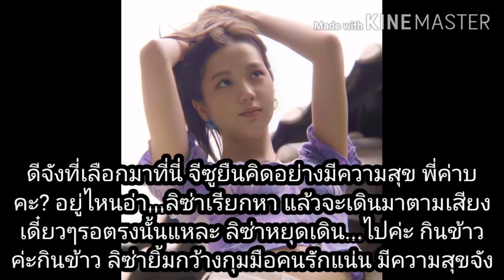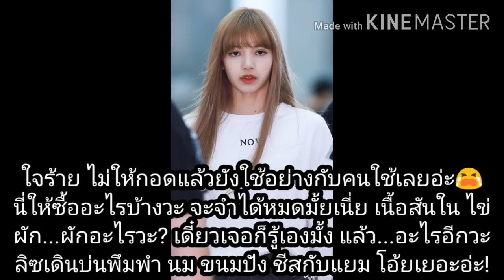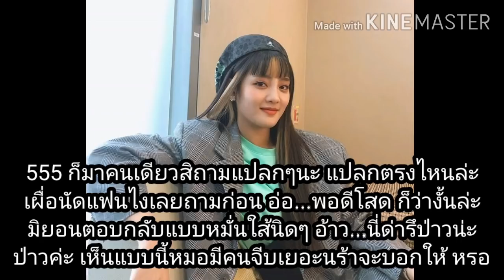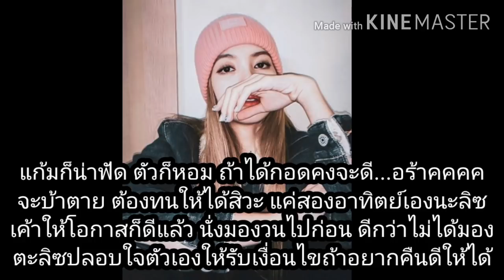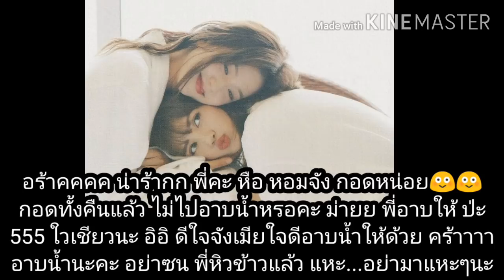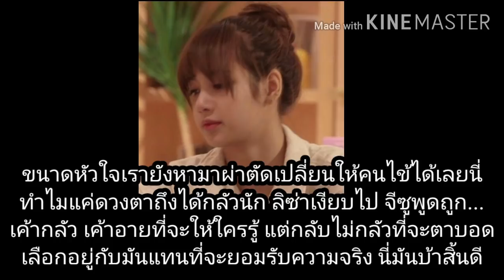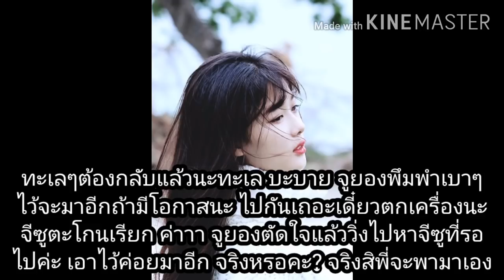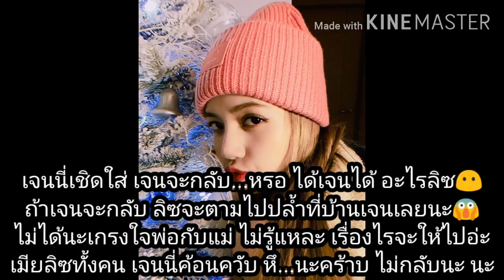ลมหนาวกับเงารักss3 ep4 รีเทิร์น